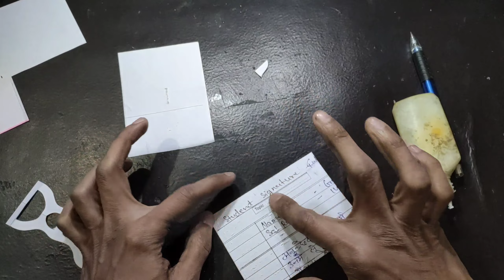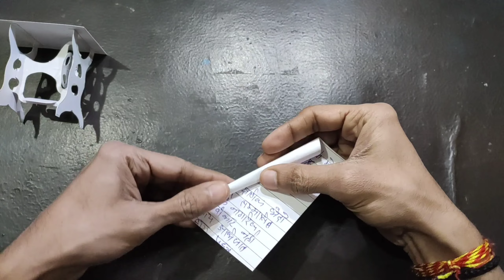paper craft sewing machine tutorial, paper craft project, diy realistic paper craft sewing machine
paper craft sewing machine tutorial, paper craft project, art and craft, diy paper craft